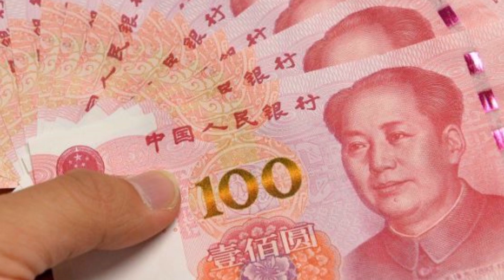Tesla Says Giga Shanghai Will Achieve 4,000 Model 3 a Week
Tesla's work is progressing really well at it's China Gigafactory, known as Giga Shanghai and Tesla says it will soon achieve 4,000 Model 3 vehicle production per week or 200,000 per year.

In Yesterday's Quarter One earnings call Tesla said the following about its progress at Giga Shanghai factory.

"Our Gigafactory Shanghai ramp is progressing according to plan. Due to better than expected progress, we believe model 3 will achieve a production rate of -4,00/week (or -200k/year extrapolated run rate) by mid-2020. Thus far, we have been able to ensure component supply in order to continue operations at the facility.

"in Q1, we produced only the Standard Range Plus version of Model 3. As part of our planning roadmap, in April 2020, we opened the online configurator for a Long Range version as well as for a Performance version," Tesla said in a Q1 2020 earnings call.